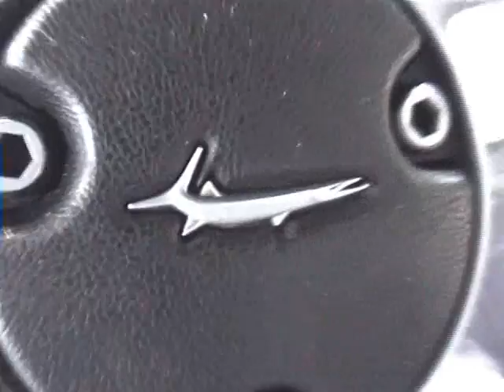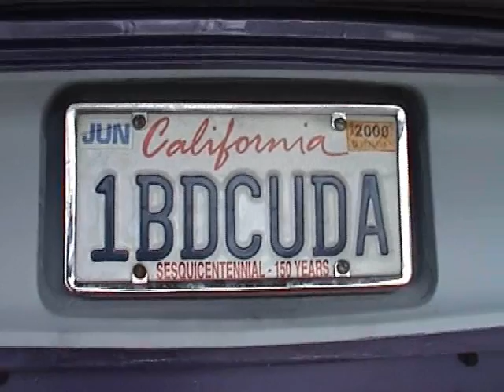1970 Plymouth Cuda - resto progress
This footage shows a Dutch Plymouth Barracuda restauration in progress